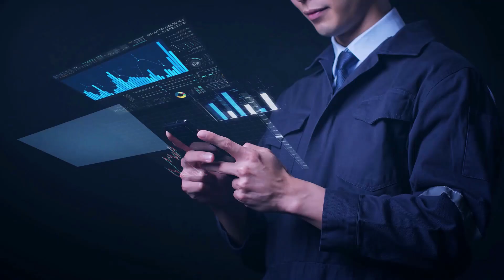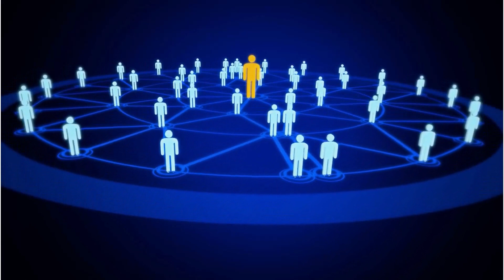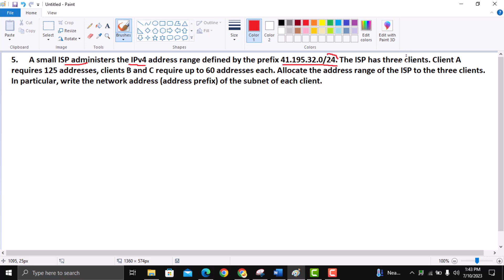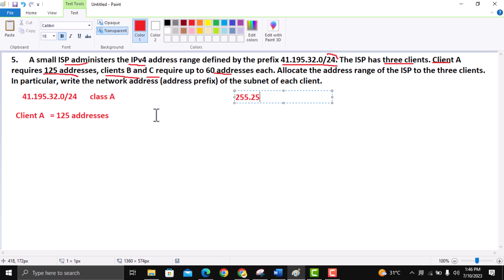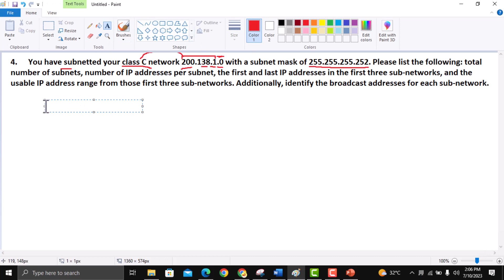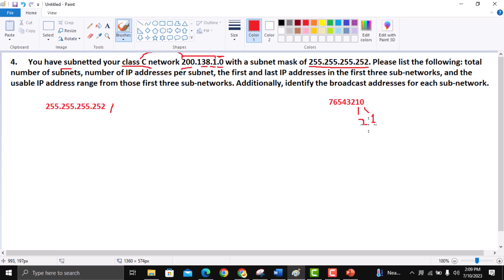Subnetting IPs to find Range, Network Id, Host, Broadcast address with Numerical Examples | Part 2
In this informative video, we delve into the topic of subnetting and demystify its essential concepts using numerical examples. Subnetting is a fundamental skill for network administrators and engineers, allowing them to efficiently manage IP addresses and design networks with precision.

Throughout this video, we explore the step-by-step process of subnetting and demonstrate how to find the range, network ID, hosts, and broadcast address for a subnet. We break down complex concepts into easily digestible explanations, ensuring that even beginners can follow along.

By watching this video, you'll gain a solid understanding of subnetting and its practical applications. We provide clear examples that illustrate how subnet masks, IP addresses, and subnetting calculations work together to allocate network resources effectively. Whether you're studying for a certification exam or seeking to enhance your networking skills, this video will prove invaluable.

Join us as we guide you through real-world scenarios, demonstrating how to determine the range of usable IP addresses within a subnet, identify the network ID and broadcast address, and calculate the number of available hosts. Our comprehensive explanations and detailed walkthroughs will equip you with the knowledge needed to confidently tackle subnetting challenges.

Don't let subnetting intimidate you any longer. Unlock the power of subnetting and take your networking expertise to the next level with this illuminating video. Watch now and become a subnetting pro!

Join us on our YouTube channel as we deep dive into these fascinating topics, sharing valuable knowledge, practical insights, and actionable tips to empower you as a software tester.
Think you want, Plan to get it, Struggle for that than Grab it and Become
Dream to be Unique